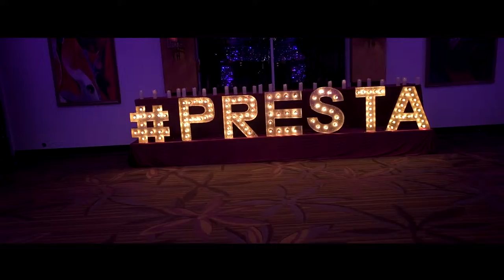Teaser | Chesta & Praval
Filming & Photography is a passion that I can't feed enough; hence I keep experimenting, learning and growing at every step. It is a great feeling to be able to create a piece of art that reflects one’s inherent personality.
While I enjoy all kinds of photography & filming, I specialize in Weddings
Weddings are incredibly special and provide for the happiest moments in the life of a family, especially the couple. In the aura of a very positive environment it gives me sheer joy to be able to bring out wonderful expressions, amazing pictures and fabulous memories.
I also undertake commercial shoots, model portfolios, celebrity portraits and much more!
I am based in Mumbai, India but travel worldwide for photography assignments.